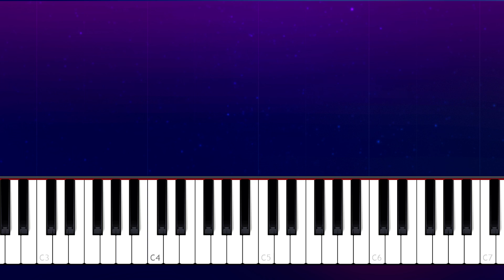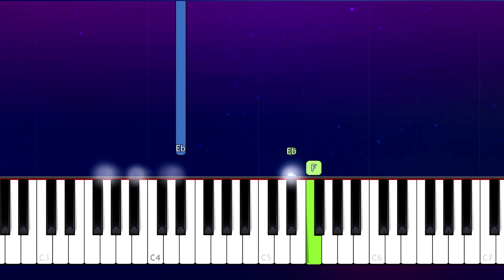Cavetown - Devil Town (Piano tutorial)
How To Play Cavetown - Devil Town  Piano Tutorial  played by Will McMillan